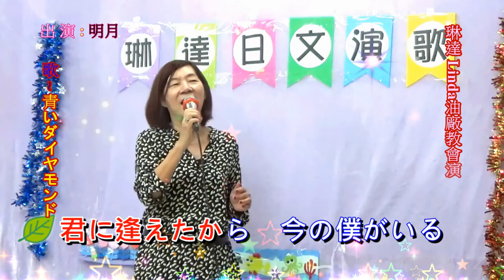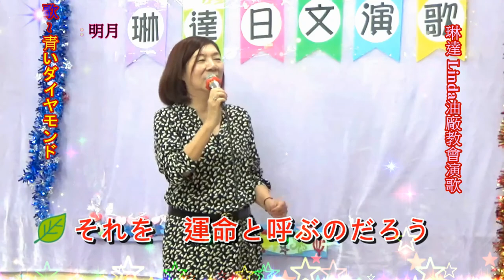琳達 Linda 油廠教會日本演歌 & 明月 ~ * 青いダイヤモンド *